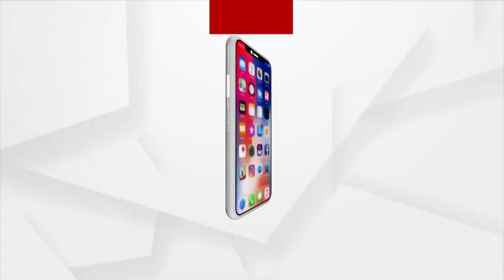Jana Audit | Women Deprived Of Receiving Allowance